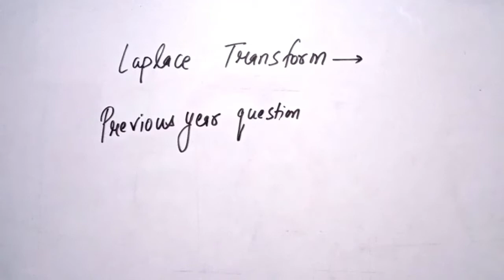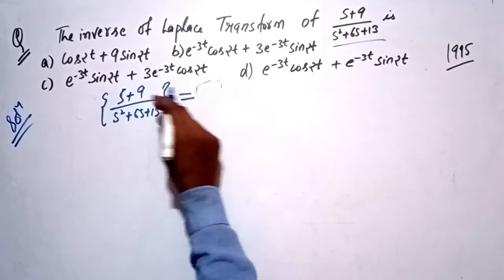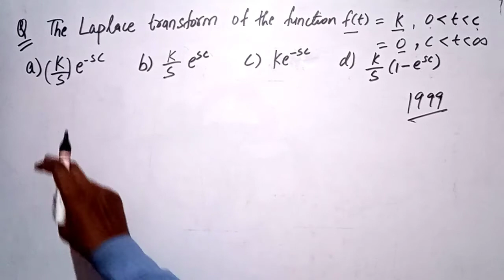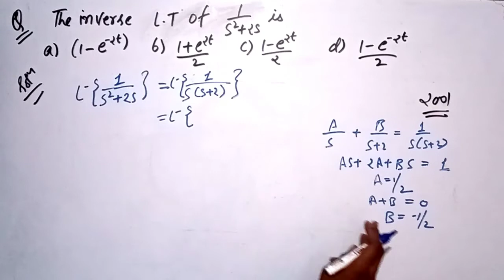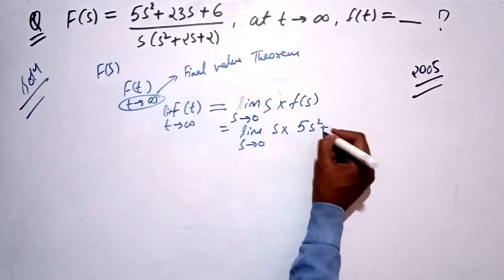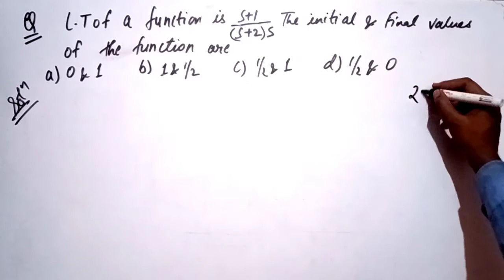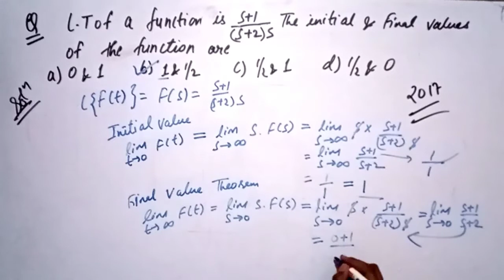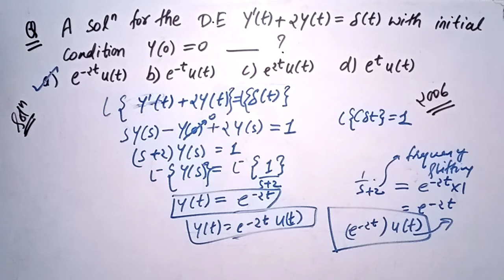PREVIOUS YEAR GATE QUESTIONS Laplace transform l laplace tranform part7 I All Topics I Gate question